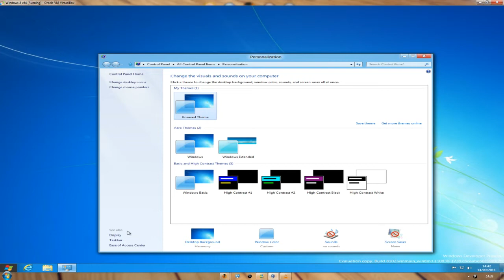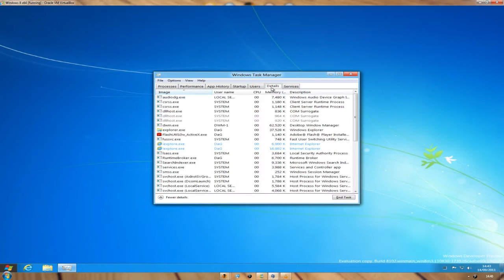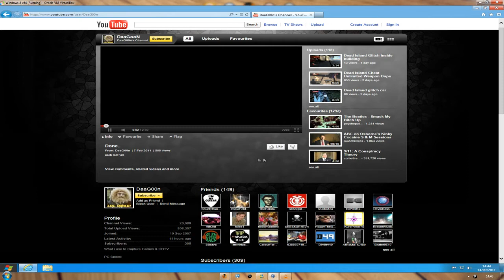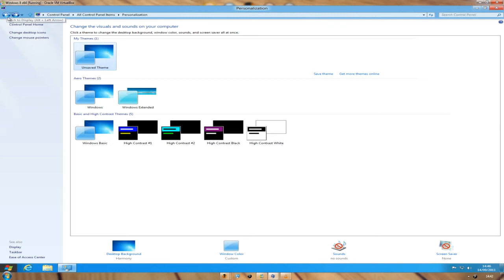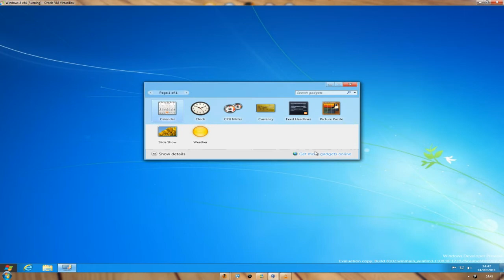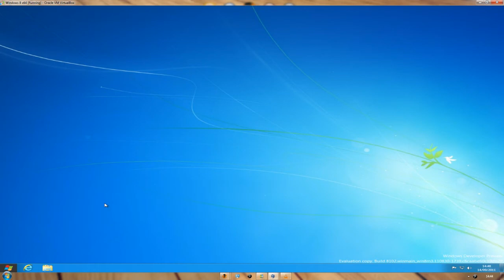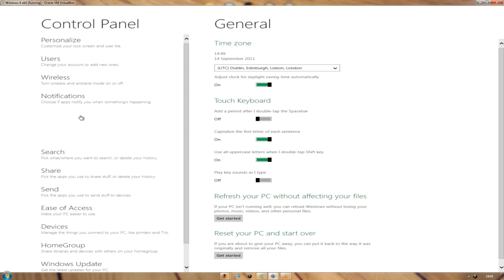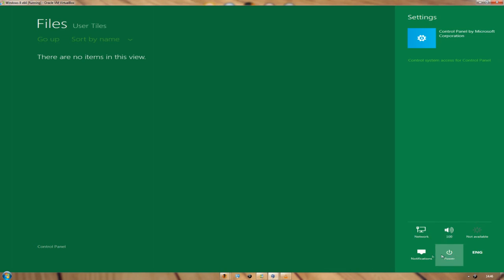Windows 8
running windows 8 on virtualbox.. looks nice but its more for tablets than dt.